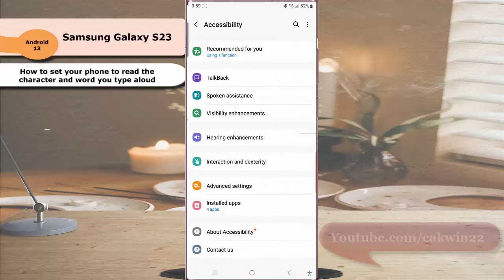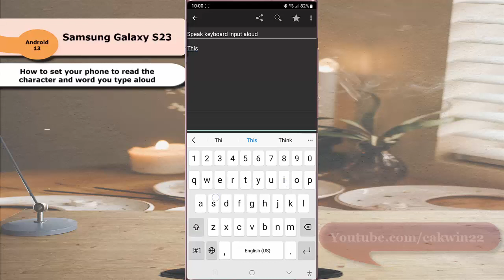Samsung Galaxy S23 Ultra : How to set your phone to read the character and word you type aloud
In this video, you will find the steps on how to set your phone to read the character and word you type aloud in Samsung Galaxy S23/S23+/S23 Ultra. You can do so by enabling the Speak keyboard input aloud feature and then set it to read the characters and words. That way, when you type something, you will hear your phone read the character you type aloud and read the word you're typing aloud. This video uses Samsung Galaxy S23 Ultra SM-S918B/DS International version runs with Android 13(Tiramisu)